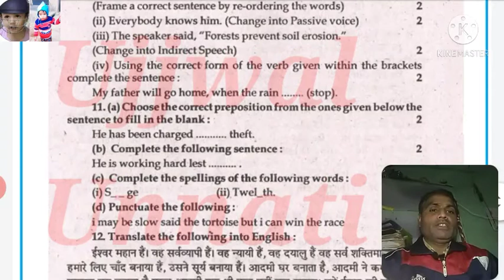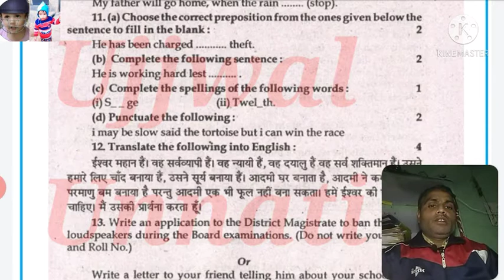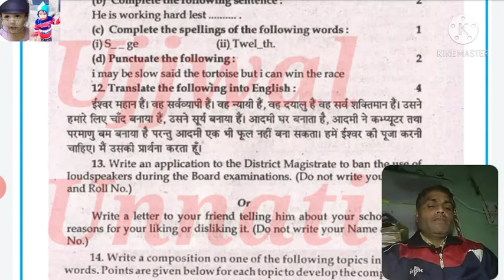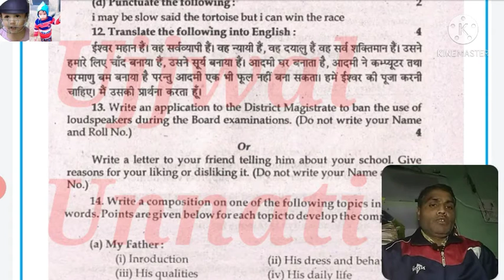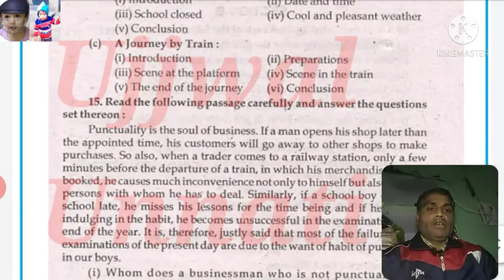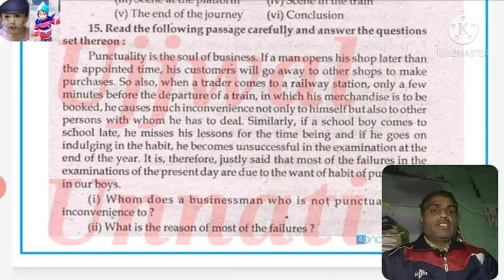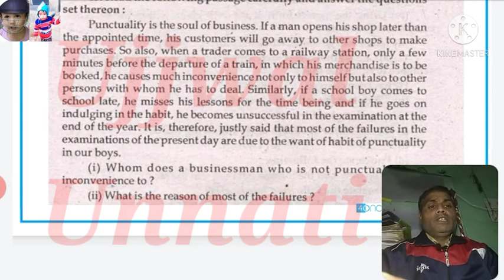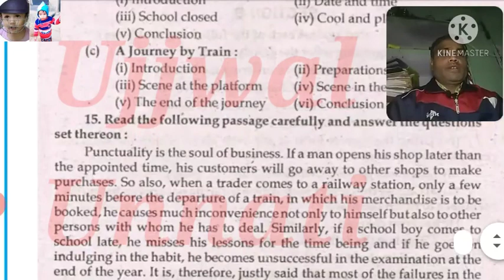Solution of board examination paper Class- 10 English.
how to solve English Question paper Class-10 English Learn With Anil sir